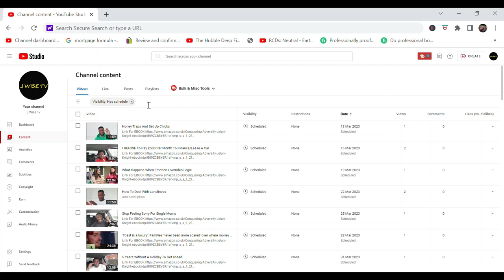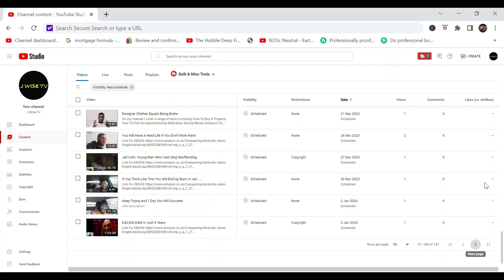When Times Are Hard, Work Hard, And When Times Are Good, WORK EVEN HARDER.